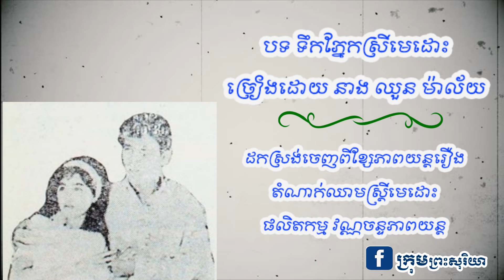បទដ៏កម្រពីរបទក្នុងខ្សែភាពយន្តរឿង តំណក់ឈាមស្រ្តីមេដោះ ១៩៦៤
ខ្សែភាពយន្តរឿងតំណាក់ឈាមស្រ្តីមេដោះ ផលិតនៅឆ្នាំ១៩៦៤
ដោយផលិតកម្មវណ្ណចន្ទភាពយន្តុ។
តួសំខាន់ៗមាន លោក ណុប ណែម , នាង ឌី សាវ៉េត , លោក យី គីឡែន និង​នាង ឯក រ៉ានី។
ភាពយន្តនេះបានដាក់បញ្ចាំងជាលើកដំបូងនៅរោងភាពយន្តអេដែន។